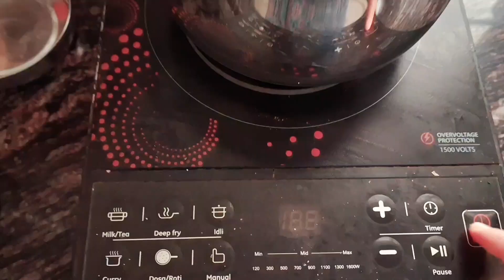aaj hmne bnaya khuch mitha khuch namkin😋😋😋😋😋😋